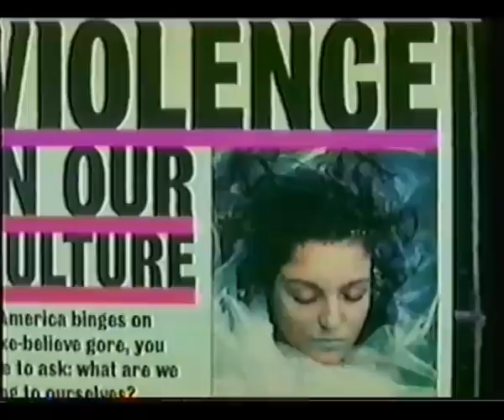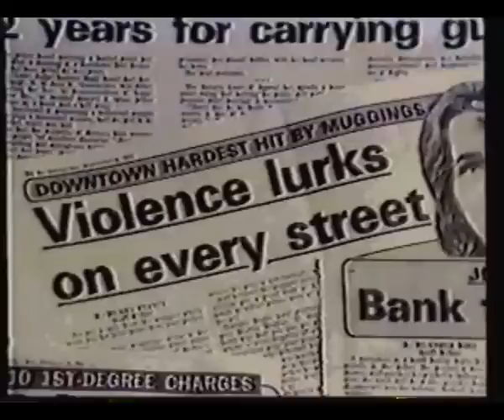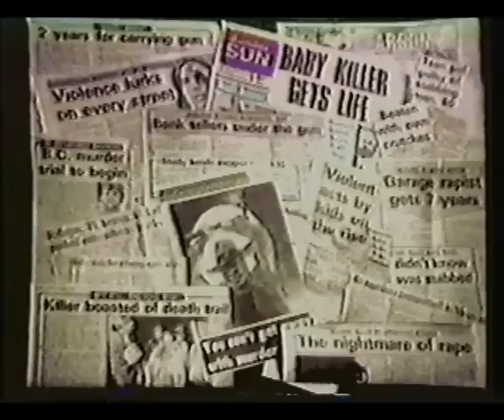Has God Lost Control? by C.D Brook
If God does exist, how can God stand still with such crime, violence and destruction on earth? Has God lost control?